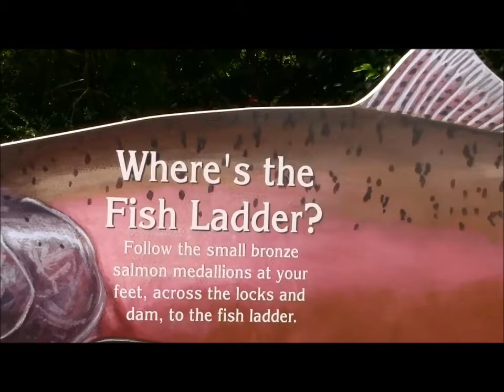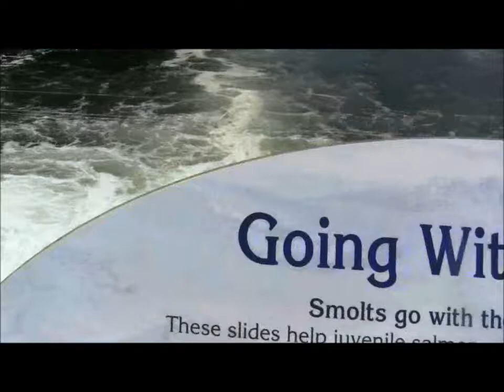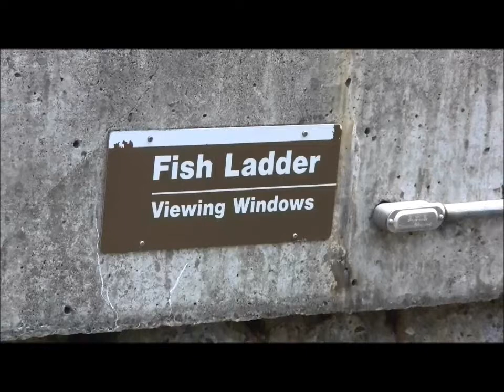Pacific Salmon returning to their natal river through Ballard Fish Ladder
Salmon are fantastic creatures- they are born in the river swim out to the ocean when they mature and come back to the same river where they were born to spawn and then die.  Watch salmon as they find their way home in Washington Lake through the viewing room of the Ballard Fish Ladder.  Filmed in July 2012, Washington State, USA.